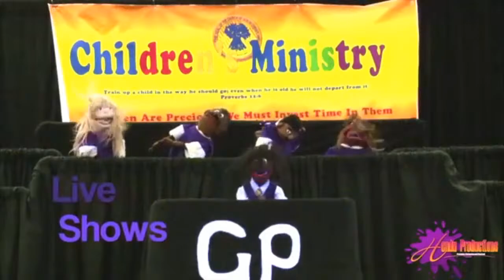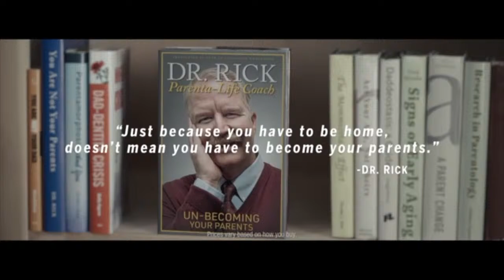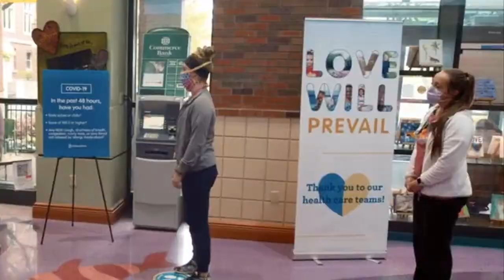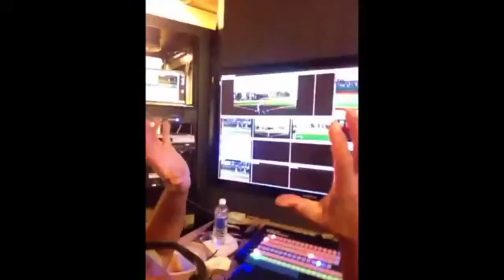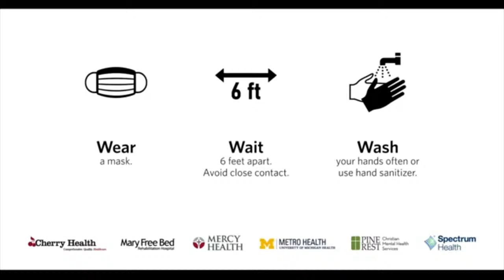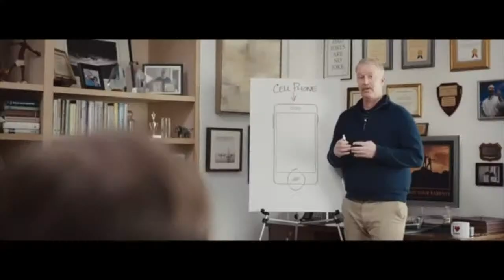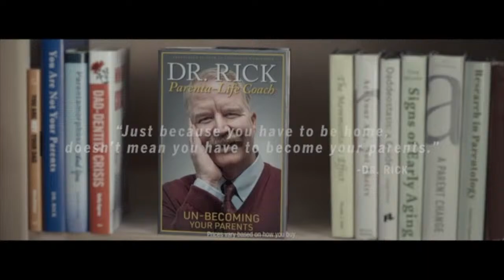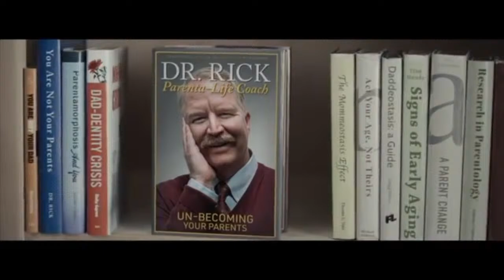Gardner Edgerton High School - Livestream One